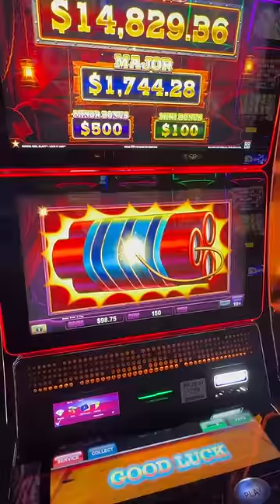Luckiest Gambler Smacks a Grand Jackpot!! 💥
This was so far our luckiest jackpot win of the year! I had my oldest son and husband with me this round of slot hoppn. I had a $500 budget to make a couple of videos with that day. And we turned that day into an amazing family experience!
I’m not saying go risk your bank account for a jackpot, because you will lose. Casinos weren’t built on winners!
But this day… we conquered the slots and left up!! Even bought my son a new car.

If you visit a casino, always set a personal budget and play responsibly!

Budgets and know my limits as I suggest everyone does if they visit a casino.

If you have a gambling problem please seek professional help.

This video is sole intellectual property of Slot Hopper, you do not have permission to reuse anything here unless written notice is given by Management. 🙌